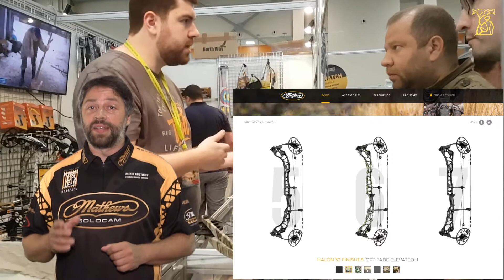Охота и рыболовство на Руси 2017 | ТД "ДЕНДРА"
На прошедшей осенней выставке "Охота и рыболовство на Руси 2017" Торговый Дом "ДЕНДРА" представил много арчери-новинок.